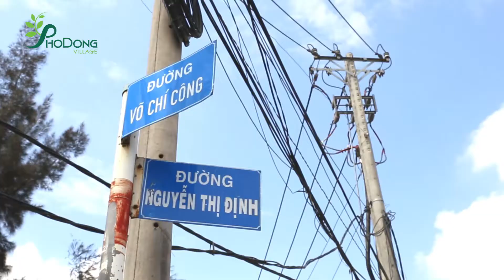CẬN CẢNH HẦM CHUI MỸ THỦY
Công trình hầm chui thuộc dự án nút giao Mỹ Thủy (Phường Cát Lái, Quận 2) đã được thông xe từ 16:00 ngày 31/01/2018, góp phần giải quyết bài toán giao thông tại đây.
Hầm chui nói trên được thiết kế theo dạng uốn cong, cho phép các phương tiện lưu thông từ đường Võ Chí Công theo hướng từ quận 9 về quận 2, xuống hầm rẽ trái lên đường Nguyễn Thị Định để vào cảng Cát Lái. Hầm có chiều dài 405m, rộng 9m, cách KĐT PhoDong Village 200m và cách cảng Cát Lái 1km. Theo thông tin mới cập nhật, cầu vượt theo trục Võ Chí Công bắc qua vòng xoay Mỹ Thủy cũng đã hoàn thành đường dẫn và hai nhánh cầu (tới giáp vòng xoay). Giữa vòng xoay cũng đã hoàn thiện trụ chính, chờ ngày hợp long hai nhánh cầu.
Theo dự báo, KĐT PhoDong Village sẽ tiếp tục thu hút sự quan tâm tìm hiểu của khách hàng có nhu cầu mua để ở lẫn các nhà đầu tư sau khi nút giao này chính thức đi vào hoạt động.